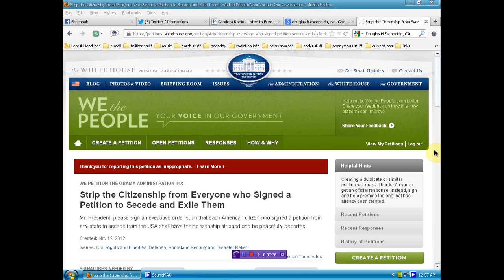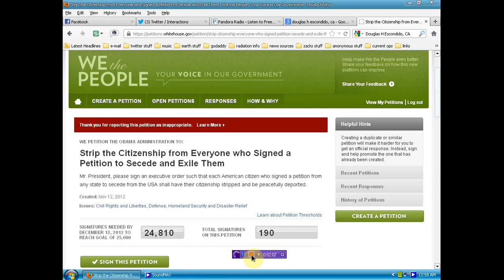URGENT americans to be deported for signing petitions MAKE VIRAL